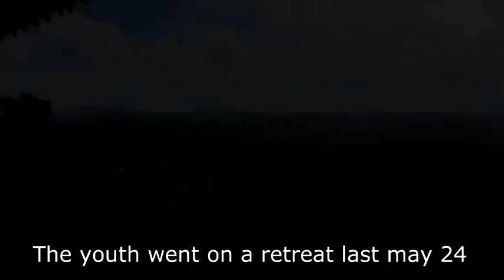140525 - TLCC announcements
The youth went to mountainview and here is our announcements. :)